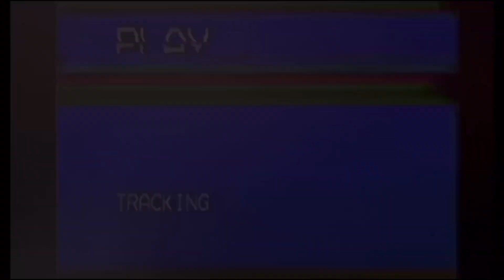WAKO HAUL | FOR PREGGY/COMBI SKIN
WAKO is a Malaysian e-commerce reseller of a huge variety of Korean beauty products.